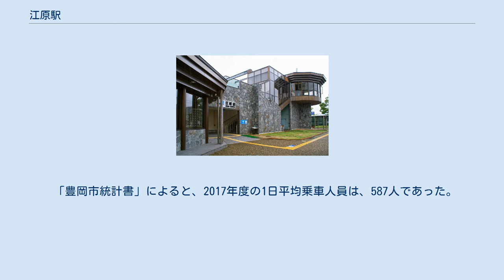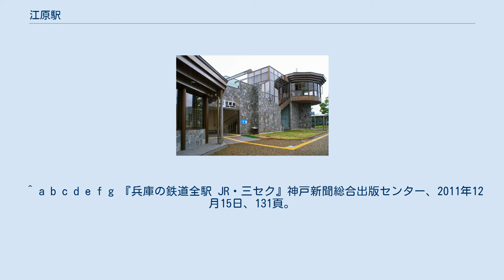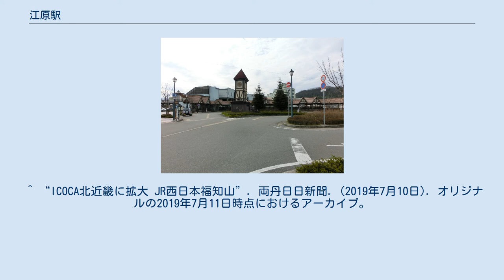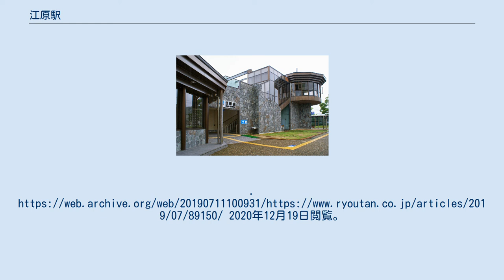江原駅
東口 江原駅（えばらえき）は、兵庫県豊岡市日高町日置字矢組にある、西日本旅客鉄道（JR西日本）山陰本線の駅である。
 かつての地上駅舎（1989年3月） 島式ホーム1面2線の列車交換設備を備えた地上駅である。
かつては地上に駅舎があった。
現在の橋上駅舎は、日高町（現・豊岡市）が、駅の表側と裏側を接続する陸橋として作った物を改築して、駅舎として使用している。
改札口は1ヶ所で、エレベーターが設置されている。
 豊岡駅が管理する直営駅である。
 かつては旧・出石町との間を結んでいた出石鉄道の起点駅であった。
雨量計が設置されている。
 「豊岡市統計書」によると、2017年度の1日平均乗車人員は、587人であった。
 ※特急「こうのとり」「きのさき」「はまかぜ」の隣の停車駅は各列車記事を参照のこと。
 ^ 1955年3月25日に日高町（第2次）が成立したものの、所在地表示は変化しなかった。
 ^ 全但バスの特急バスや一部の路線バスは駅に入らず、駅近くの国道上にある「江原河畔劇場」停留所を経由する。
 ^ a b c d e f g 『兵庫の鉄道全駅 JR・三セク』神戸新聞総合出版センター、2011年12月15日、131頁。
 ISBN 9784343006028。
 ^ “JR江原新駅舎完成　日高町、神鍋高原への玄関口に”. 毎日新聞 (毎日新聞社): p. 25（朝刊・地方版／兵庫）. (1997年2月28日) ^ “2021年春ダイヤ改正について” (日本語) (PDF) (プレスリリース), 西日本旅客鉄道福知山支社, (2020年12月18日), オリジナルの2020年12月18日時点におけるアーカイブ。
2020年12月19日閲覧。
 ^ “ICOCA北近畿に拡大 JR西日本福知山”. 両丹日日新聞. (2019年7月10日). オリジナルの2019年7月11日時点におけるアーカイブ。
2020年12月19日閲覧。
 ^ 豊岡市統計書